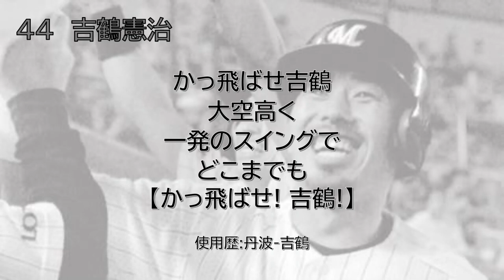丹波健二・吉鶴憲治選手(ロッテマリーンズ) 応援歌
丹波健二・吉鶴憲治選手の応援歌です。原曲は讃美歌312番「いつくしみ深き」
丹波時代は複数の歌詞が存在しました。吉鶴時代の実録がありましたが、歌詞を歌っている人はいなかったようです。また、丹波時代の実録も存在します。

いつくしみ深き
友なるイエスは
罪科憂いを
取り去り給う